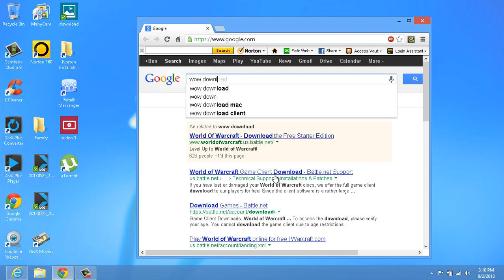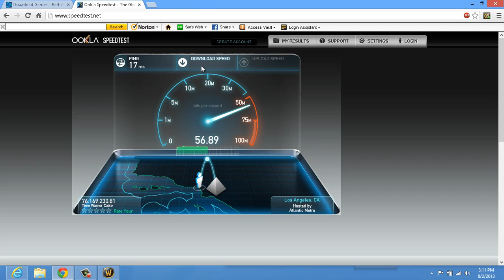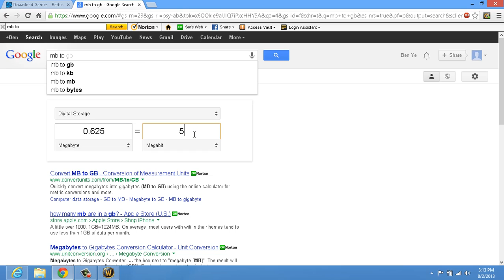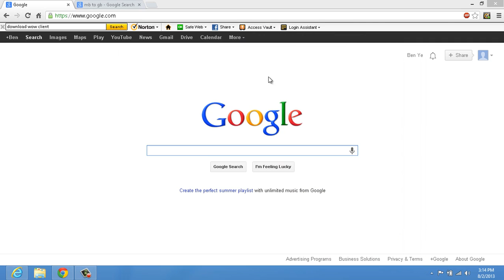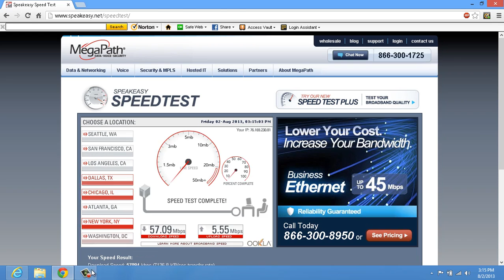Time Warner cable speed increase 2013 PROOF 60/5